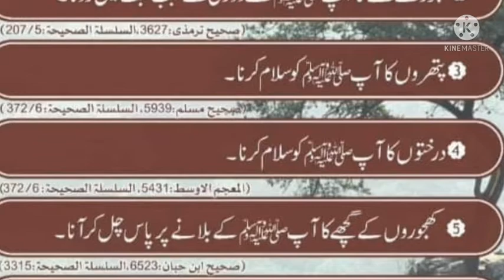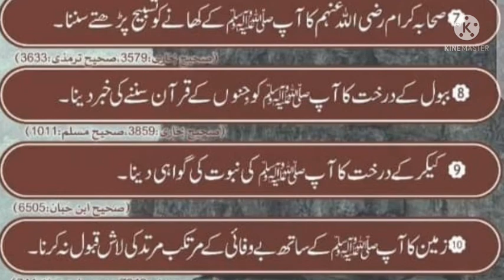JAMADAT AND NABATAT KA MOHAMMAD ﷺ SE ANDAZ E MOHABBAT